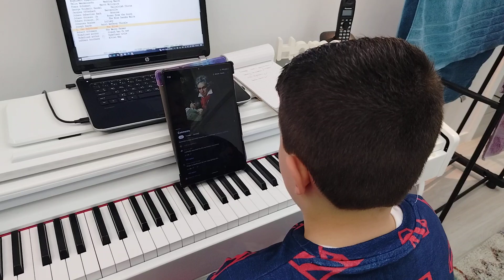Soft Mozart Lebanon, Maxim (8) listening and playing Bethoven, level 1